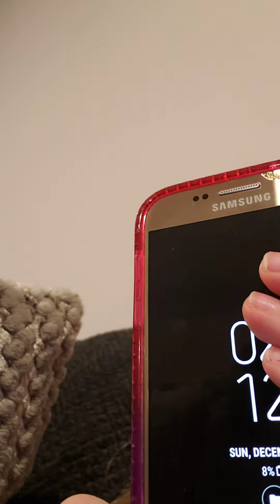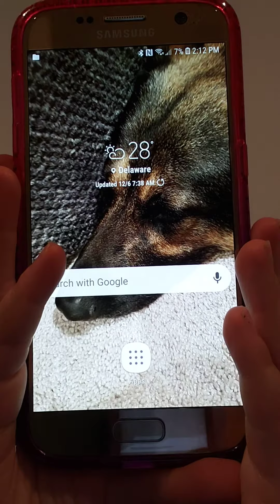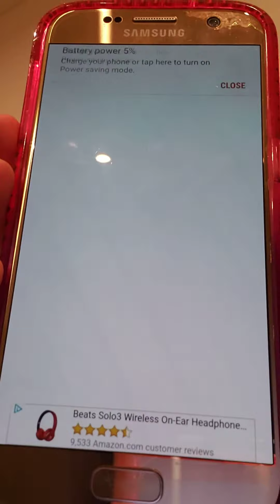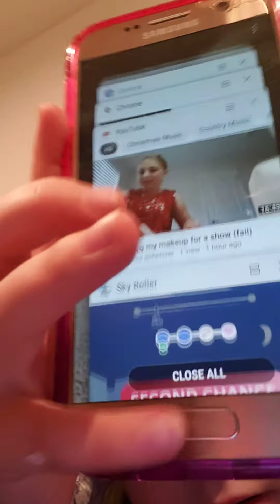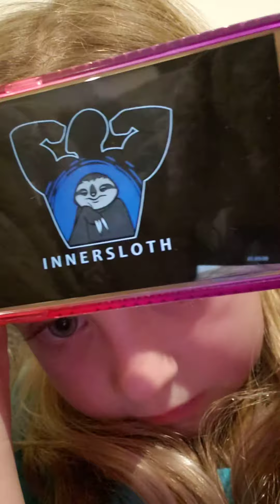last to leave tiny house